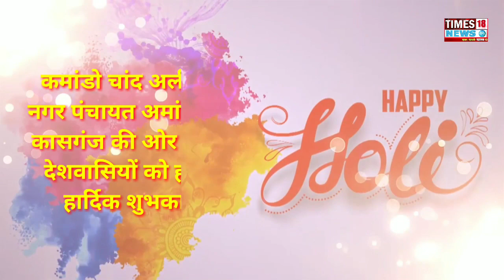कमांडो चांद अली अध्यक्ष नगर पंचायत अमांपुर जनपद कासगंज की ओर से होली की बधाइयां